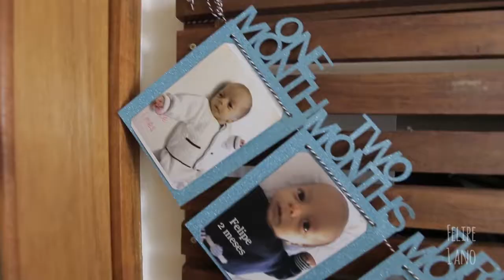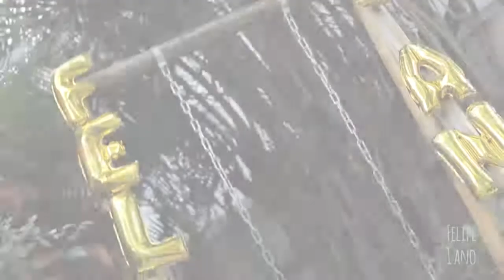Trailer Felipe 1 ano 05 05 2019 hd